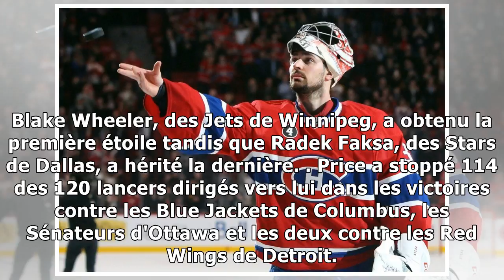Carey price parmi les étoiles7